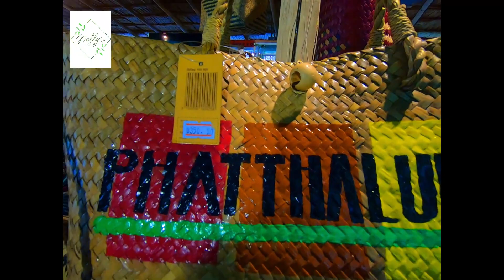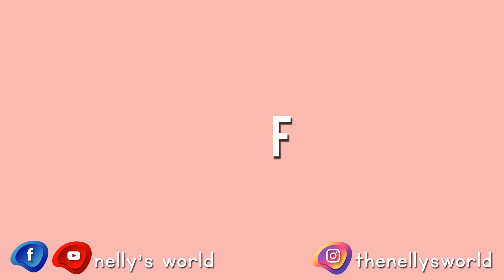SAMPAOTHAI I PHATTHALUNG, THAILAND I NELLY'S WORLD